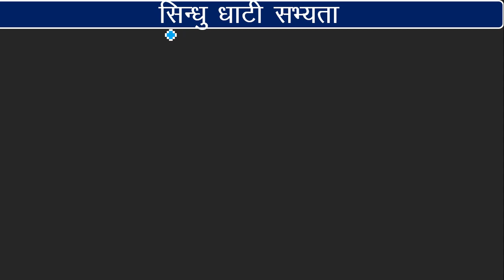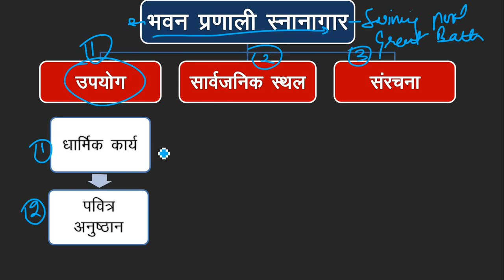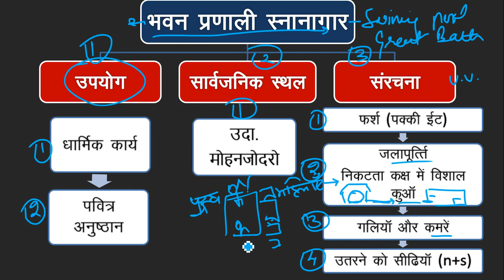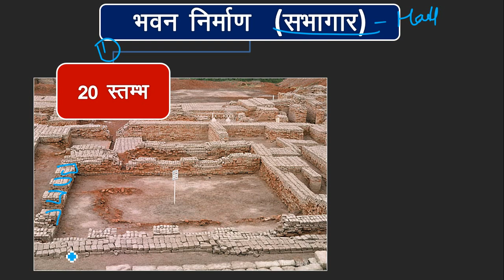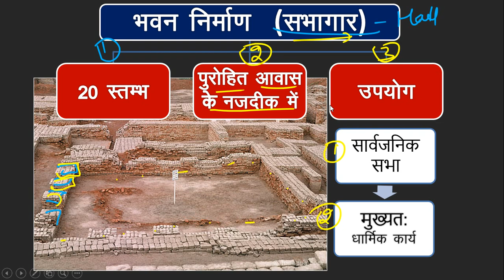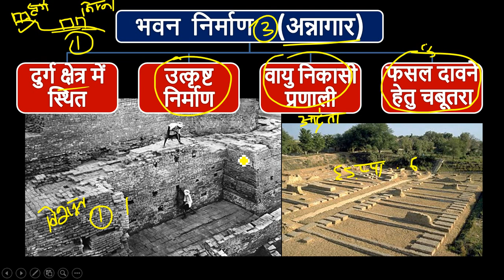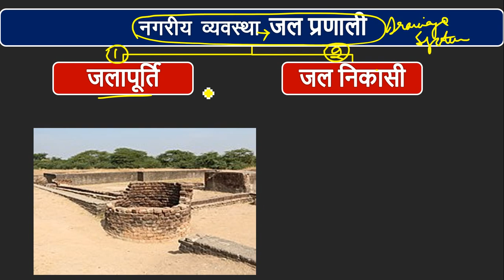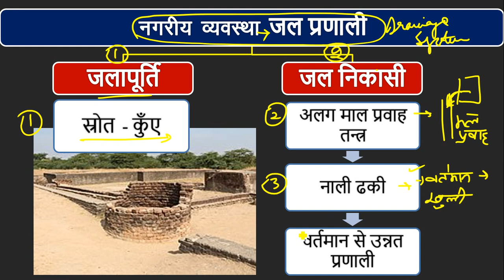सिंधु घाटी सभ्यता की नगरिया नियोजन प्रणाली Part 2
भारतीय कला एवं संस्कृति
इस वीडियो में आपको सिंधु घाटी सभ्यता की नगरिया नियोजन प्रणाली से संबंधित  भवन निर्माण वास्तु कला का अध्यन करेंगे तथा सिंधी घाटी के भवन निर्माण वास्तु कला का अध्यन करेंगे
हिन्दी मीडियम वेल छात्रों को ऑनलाइन सही एवं व्यवस्तित कोर्स नही मिल पता है तो दोस्तो ये आपको बहुत लक्षीकृत रूप में प्राप्तहोगा
FOR :::
UPSC
PCS
AC
CDS